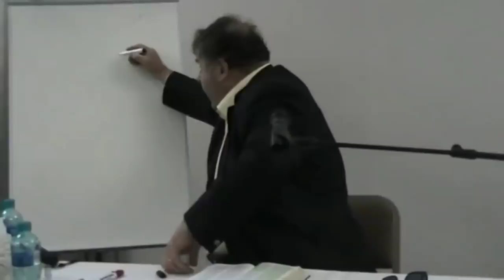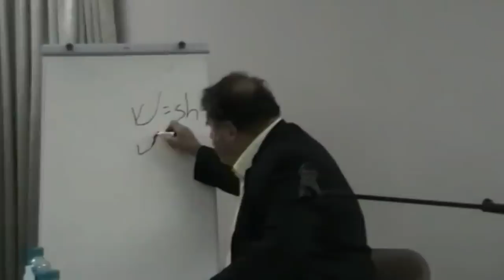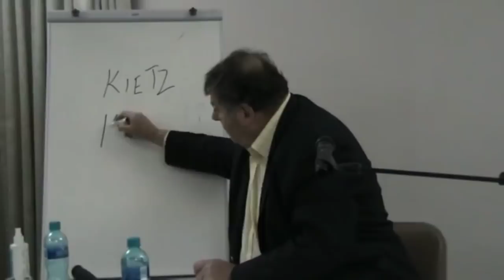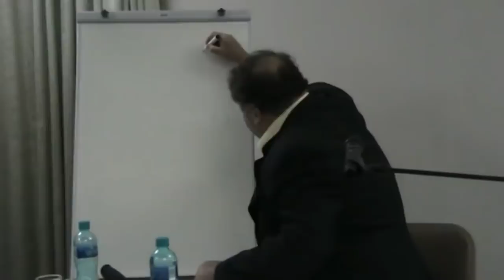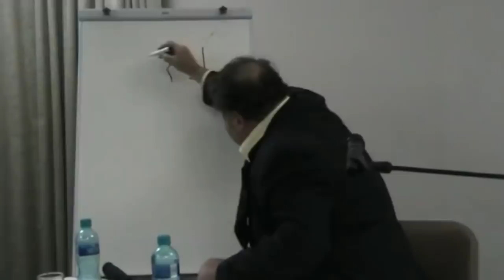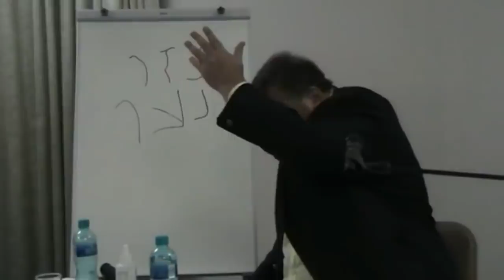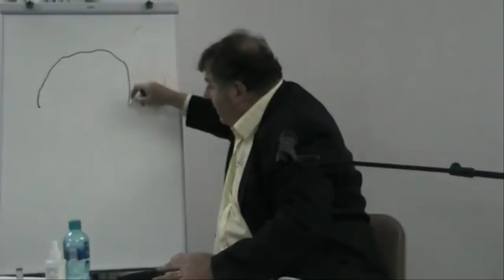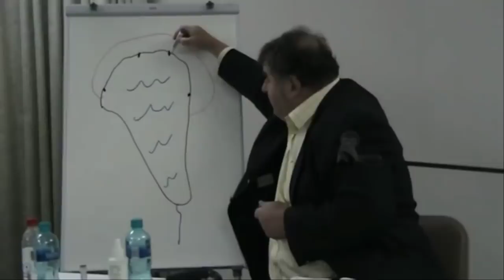Who Does Jesus Dwell Among? - Jacob Prasch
Why did Jesus dwell in Galilee; the region of Zebulun and Naphtali?
What kind of people does God dwell among?
Understanding the meaning behind the names of the tribes of Israel gives us keen insight into their total significance.

On his recent South African tour (August 10, 2018), Jacob spoke at Pine Lodge, George and addressed this topic.
This is a deep study with a lot of information.